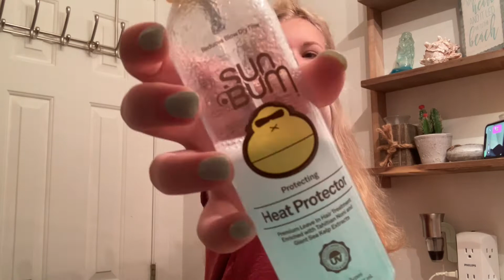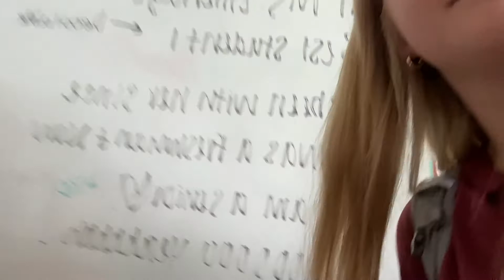A day in the life!